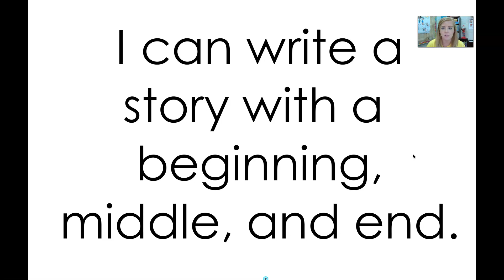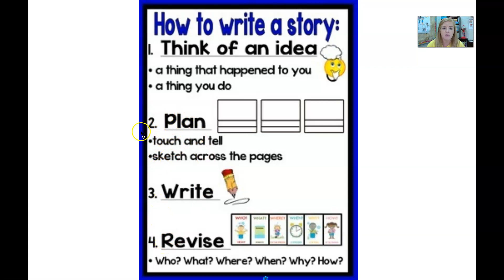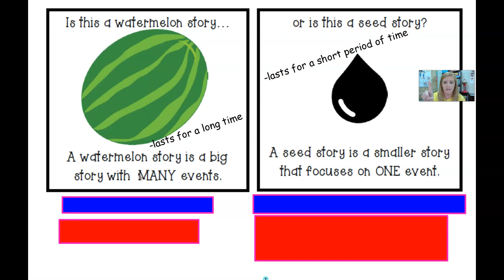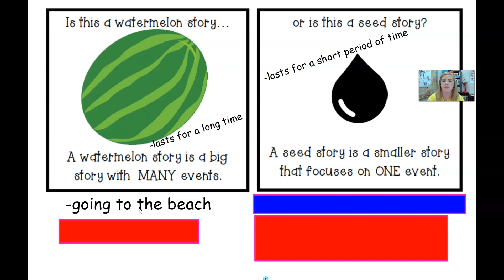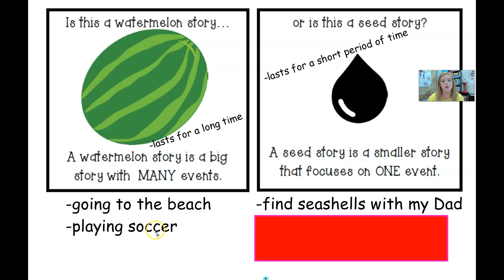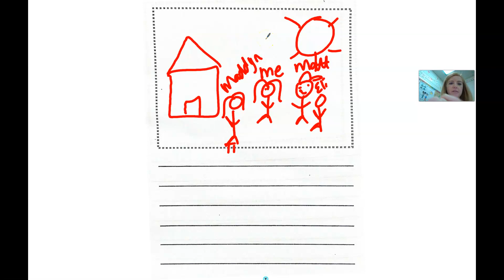Writer's Workshop: Touch-n-Tell/Sketch Across the Pages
personal narrative planning (teaching point 3)